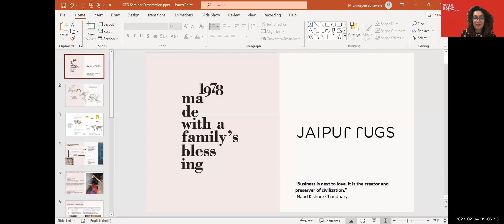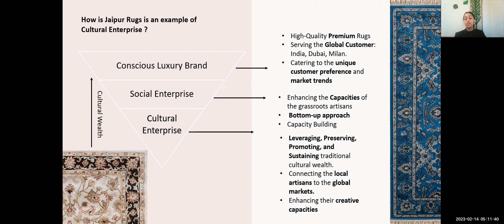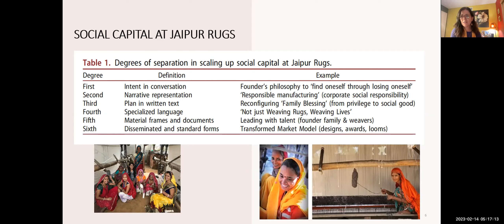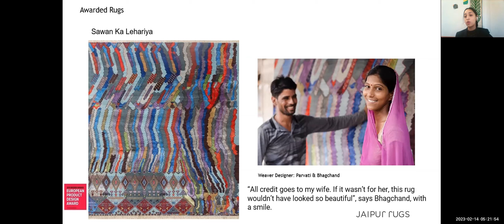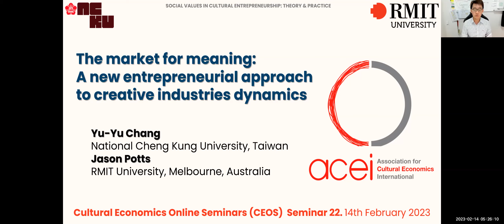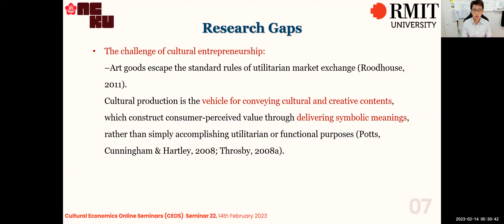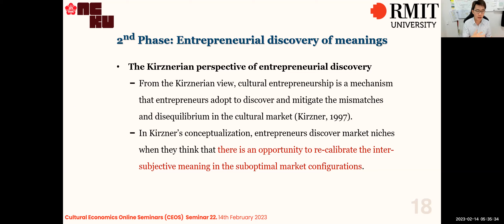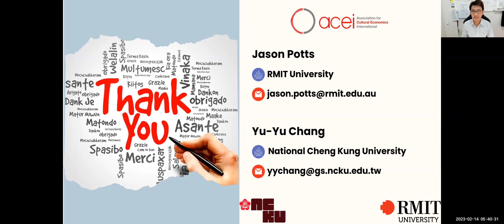Social values in cultural entrepreneurship: Theory & practice - CEOS #22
CEOS-Cultural Economics Online Seminar on Social values in cultural entrepreneurship: Theory & practice on Tuesday 14 February at 5-6am GMT.*

Next CEOS moves to Asia and the Pacific to combine economics, communication and practice of cultural entrepreneurship and its social significance. Juanie Walker, accompanied by Mrunmayee Mohan, will discuss how constitutive communication practices, such as social capital belonging and mutuality, leverage social capital rooted in traditional cultural values. Alex Yu-Yu Chang and Jason Potts will discuss how entrepreneurs transform cultural value into economic value from private cultural production and consumption through a shared experience.

Juanie Walker is Associate Professor of Communication at Pepperdine University in Malibu, California. She studies the role of constitutive communication in scaling up social enterprises in India, Africa, and the United States.

With Heet Ghodasara, Juanie recently published in the Journal of Social Entrepreneurship “Transformational development and social capital: Jaipur Rugs and Gram Vikas on both sides of the threshold” (2021).

Mrunmayee Mohan is a Development Executive at Jaipur Rugs Foundation and a cultural entrepreneurship researcher and consultant, aiming to contribute to the development of the cultural wealth of India and make it a driver for social upliftment. A classical dancer, Mrunmayee is passionate about Indian culture wealth and its economic impact.

Alex Yu-Yu Chang is an Associate Professor at the Institute of International Management and the Cross College Elite Program, National Cheng Kung University, Taiwan, Director of the Case Study and Development Center at NCKU College of Management, Executive Secretary of the Chinese Professional Management Association of Tainan City and Editor of the Journal of Business Economics and Management. Alex’s current research focuses on entrepreneurship, user innovation and innovation commons.

Jason Potts is an economist who specialises in evolutionary economics, innovation economics, crypto-economics and cultural economics. He is Distinguished Professor at RMIT, Director of the Blockchain Innovation Hub, C.I. For the ARC Centre of Excellence in Automated Decision Making and Society, and Editor of the Journal of Institutional Economics. Recent books include Cultural Science (with John Hartley), and Innovation Commons.

Alex and Jason, with Hui-Yu Shih, recently published in the Journal of Cultural Economics “The market for meaning: A new entrepreneurial approach to creative industries dynamics” (2021).

The seminar will be moderated by CEOS coordinator Elisabetta Lazzaro.